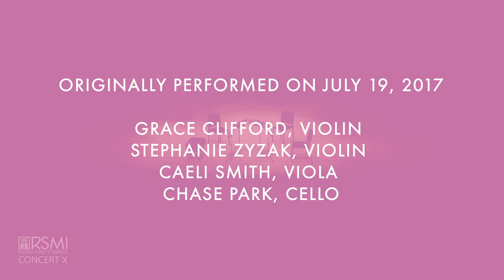RSMI: From the Vault | Dvořák's Tenth Quartet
Originally performed on July 19, 2017, in Bennett Gordon Hall by members of Ravinia's Steans Music Institute's Program for Piano & Strings

Antonín Dvořák
String Quartet No. 10 in E-flat Major, B. 92 (Op. 51)
Allegro ma non troppo - 0:00:14
Dumka (Elegie): Andante con moto - 0:11:33
Romanze: Andante con moto - 0:19:21
Finale: Allegro assai - 0:25:41

Grace Clifford, violin
Stephanie Zyzak, violin
Caeli Smith, viola
Chase Park, cello